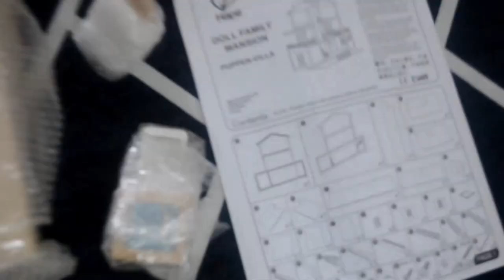Hape | Doll Family Mansion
Hi guys! New video from Muhammad and Khayla on HAPE Doll Family Mansion. This video shows from unboxing till we finished set up the doll house and placing all the furniture. Lets Play!